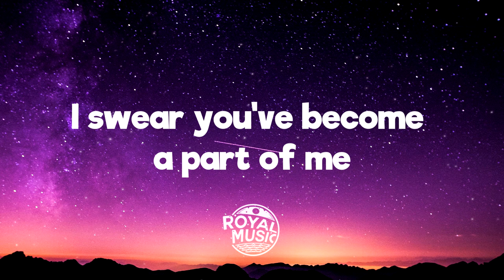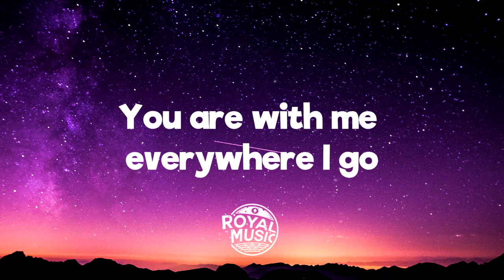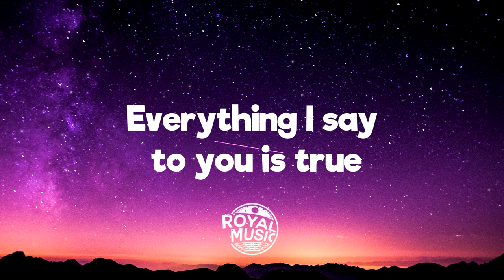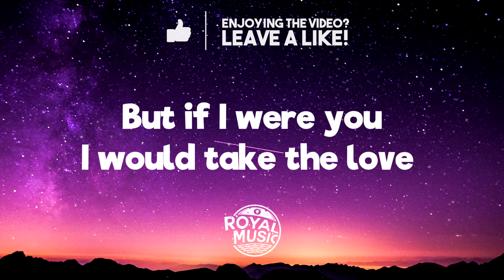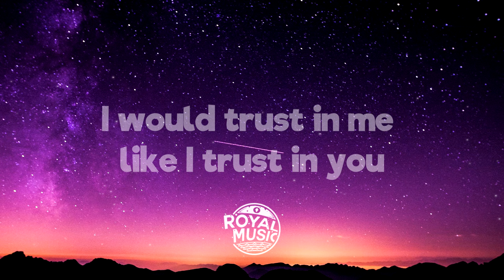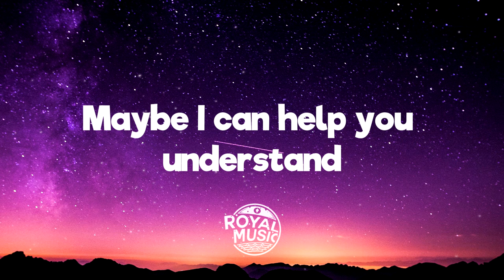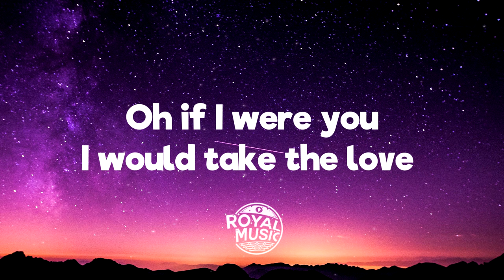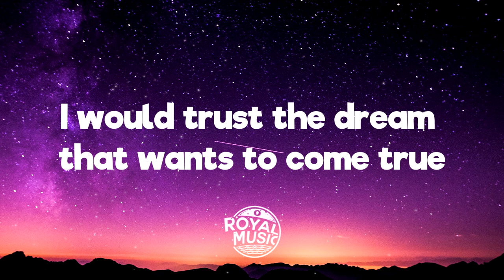Rosa Linn - If I Were You (Lyrics)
💬 Lyrics: baby, how much closer can we be?
i swear you've become a part of me
you are with me everywhere i go
if you feel it, i already know

everything i say to you is true
i don't wanna tell you what to do

but if i were you
i would take the love i'm giving to you
yes, if i were you
oh-oh-oh-oh, if i were you
i would trust in me like i trust in you
oh-oh-oh-oh

i know what you're dreaming when you sleep
you have secrets i will always keep
and in every morning when we rise

every boy must learn to be a man
maybe i can help you understand

and if i were you
i would trust in me like i trusted you
oh-oh-oh-oh

oh, if i were you
i would trust the dream that wants to come true
oh-oh-oh-oh